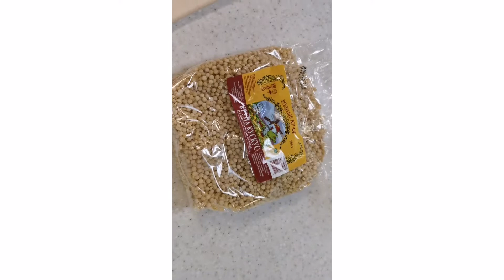ДЕТИ У СТОМАТОЛОГА 😁